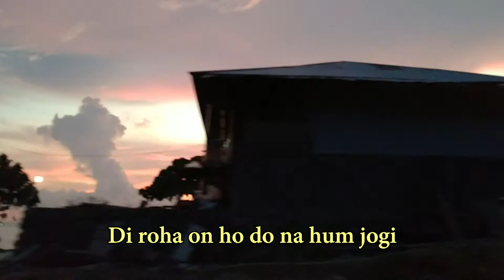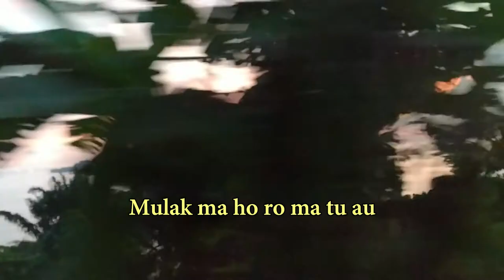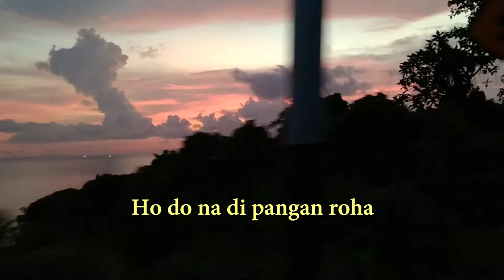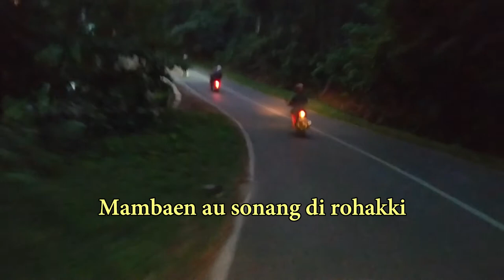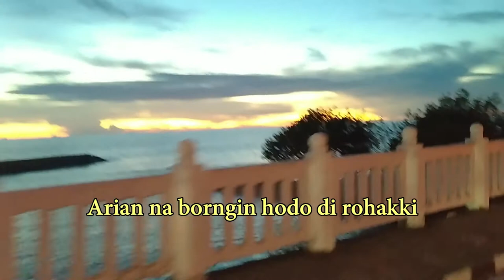RONY Saputra - ANI || Nostalgia 2003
Lirik:
Ani... Oo... Ani
Pos do rohakku anggi di janji mi
Mambaen au sonang di rohakki
Ani mulak ma ho ani haholongan
Ani... Oo... Ani
Malungun au anggi di lambungmi
Arian na borngin hodo di rohakki
Marjuta bintang marilop
Bulan i do na manorangi
Bahat pe manabur da boru
Di roha on ho do na hum jogi
Ho do na di pangan roha
Saleleng au di na mangolu
Mulak ma ho roma tu au
Anso sonang doma ngoluku
Ulang padiar sasada au
Lungun-lungun so manontu

Lagu mandailing terbaru 2022
Lagu terbaru mandailing 2022
Lagu terbaru tapsel 2022
Lagu tapsel terbaru 2022
Lagu rony saputra – ani
Lagu rony saputra siregar
Rony saputra siregar
Lagu mandailing tapsel rony saputra - ani
Lagu mandailing tapsel ani
Lagu mandailing tapsel legend
Lagu mandailing tapsel nostalgia
Lagu mandailing tapsel lama
Ani rony saputra siregar